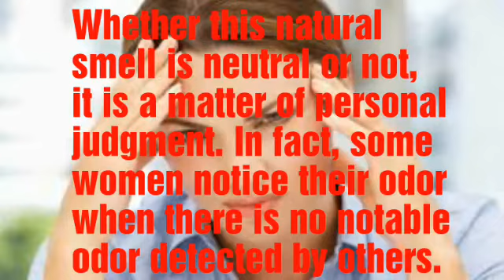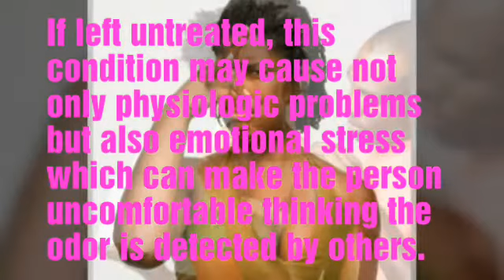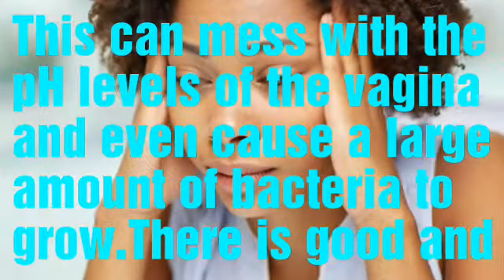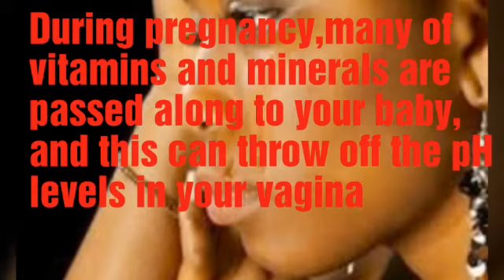Why a woman's vagina smells....